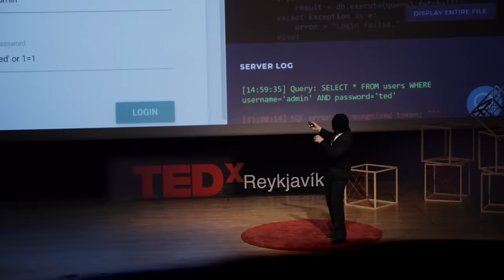You Should Learn How to Hack | Ymir Vigfusson | TEDxReykjavik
As a former hacker, Prof. Vigfusson argues that our main hope to improve cyber security is for all of us to adopt the attacker’s mindset and understand how hackers break in. Ymir Vigfusson is a professor, hacker, and entrepreneur. With his students at the SimBioSys lab at Emory University, he performs research into large-scale distributed systems (how should we build large systems?), cybersecurity education (how do we make the world more secure?), and data science (how do we exploit data to monitor epidemics?) He earned his B.Sc. in Mathematics from the University of Iceland in 2005, and PhD in Computer Science from Cornell University in 2009. In 2013, Ymir co-founded Syndis, now the leading cybersecurity company in Iceland, and the online cybersecurity training platform adversary.io in 2019. This talk was given at a TEDx event using the TED conference format but independently organized by a local community.